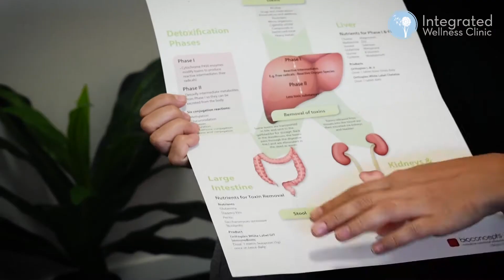Integrative Functional Pathology Testing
Locations : Sunshine Coast, Brisbane, Gold Coast & Online Or Phone

Location Details

Integrated Wellness Clinic - Naturopath & Psychology Sunshine Coast - Mooloolaba Map
(level 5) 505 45 Brisbane Road
Mooloolaba QLD 4557

Integrated Wellness Clinic - Sunshine Coast - Mooloolaba
level 5/45 Brisbane Rd, Mooloolaba QLD 4557

Integrated Wellness Clinic - Caloundra :
Shop7 / 51/55 Bulcock Street
Caloundra QLD 4551

Naturopath Sunshine Coast - Integrated Wellness Clinic - Caloundra
Shop 7 / 51-55 Bulcock Street
Caloundra QLD 4551

Integrated Wellness Clinic - Noosa
4/6 Swanbourne Way,
Noosaville, Queensland 4566

Integrated Wellness Clinic - Brisbane :
15 Latrobe Terrace,
Paddington, Queensland 4064

Gold Coast Naturopath & Psychology - Integrated Wellness Clinic :
6A/55 Upton St,
Bundall Queensland 4217